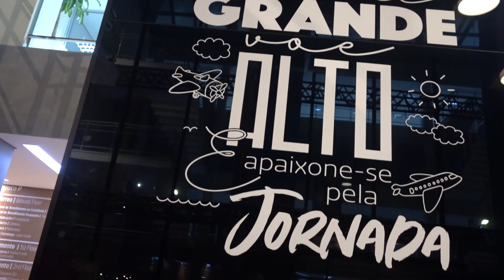COLAÇÃO DE GRAU | BACHAREL EM DIREITO |Daily Vlog